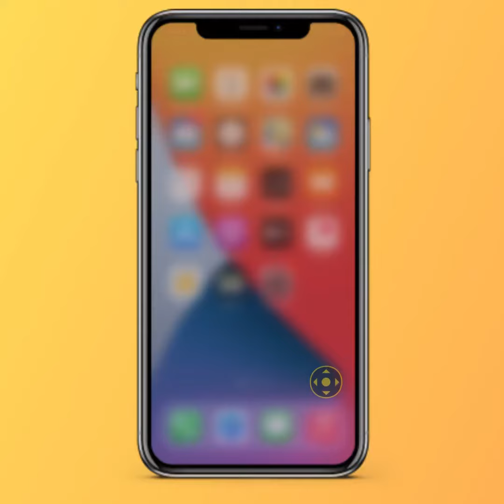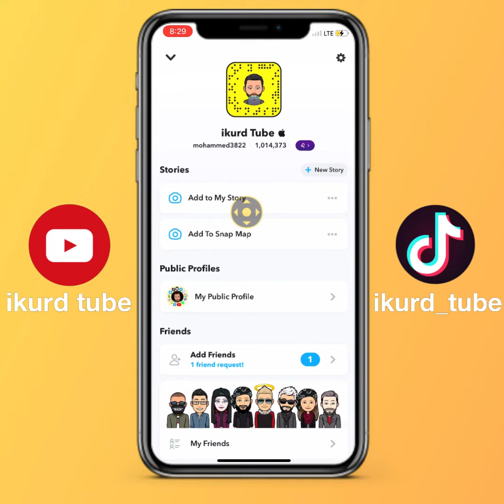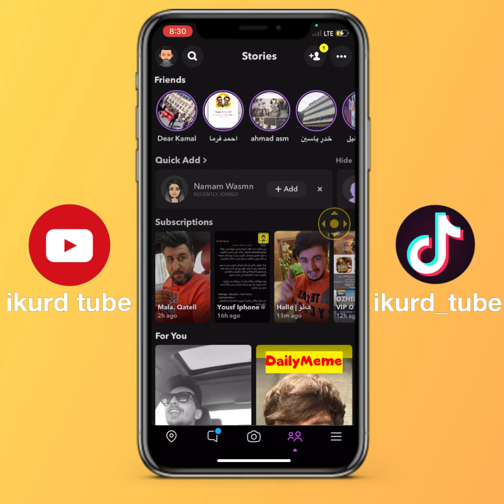چالاک کردنی دۆخی تاریک بۆ سناپ چات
How to active dark mode on snapchat
چالاک کردن و ئەپدیت کردنی سناپ چات

Locked snapchat
Active dark mode snapchat
Lock snapchat
Screenshot snapchat
Record snapchat
Change password snapchat
Recovery password snapchat